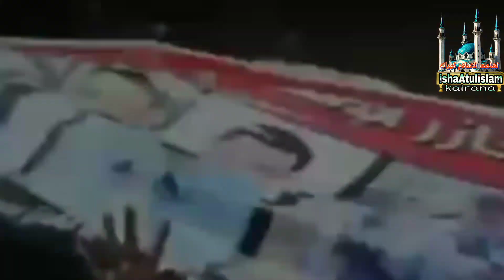Muhammad Morsi Death intaqal ikhwanul muslimoon Egypt president expire Death